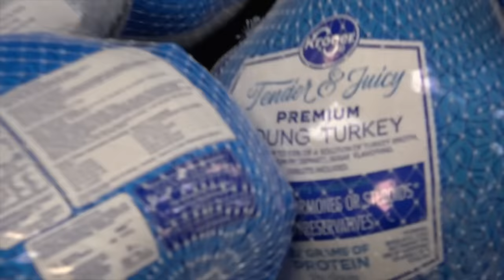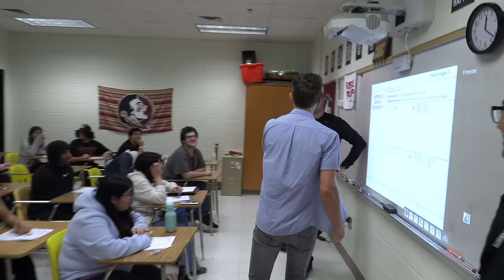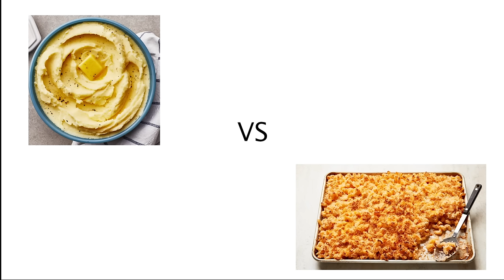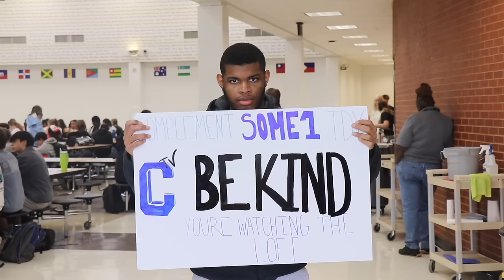The Loft X XV